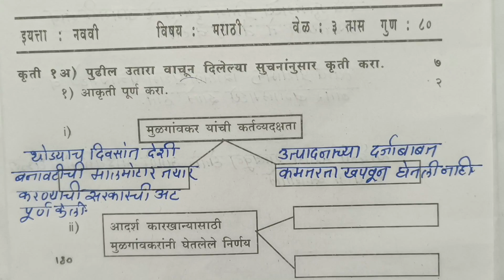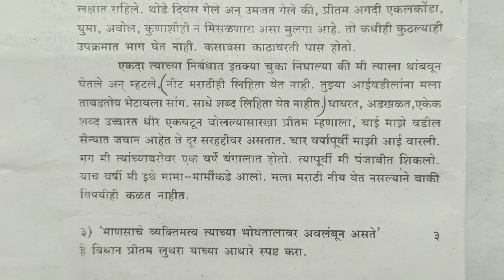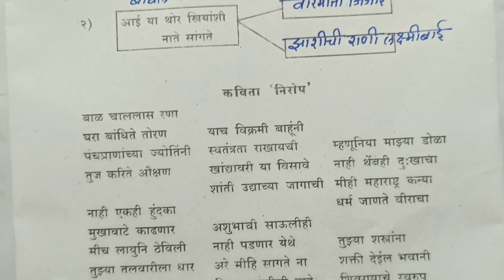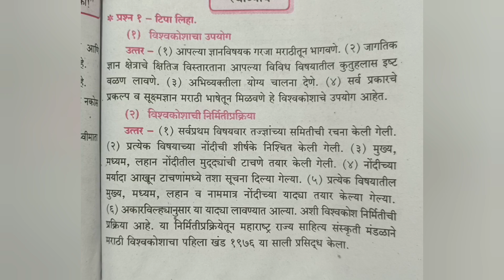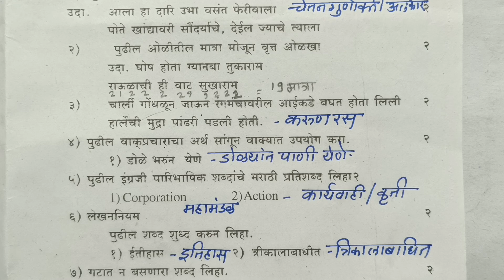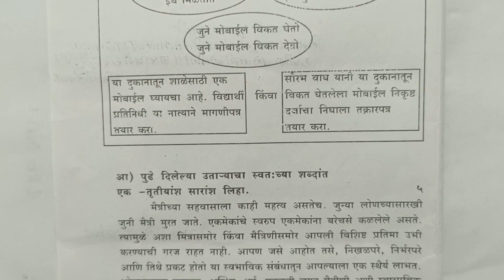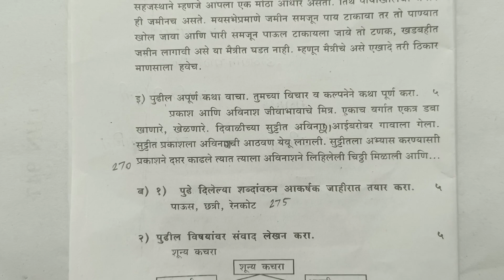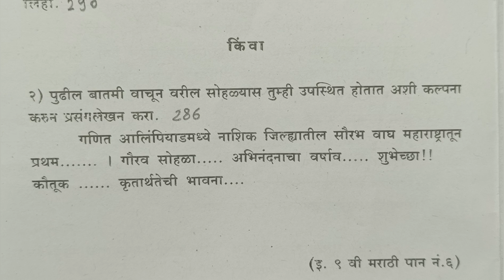इयत्ता नववी द्वितीय सत्र परीक्षा मराठी प्रश्नपत्रिका2023 | Std9th marathi questions paper secondterm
इयत्ता नववी मराठी द्वितीय सत्र परीक्षा प्रश्नपत्रिका उत्तरांसहित#marathi second term examination question paper#Jyotsna Pawar#by Tawar madam#तवर मॅडम#second term examination std 9th marathi question पेपर#मराठी इयत्ता नववी# वार्षिक परीक्षा# द्वितीय सत्र परीक्षा
# द्वितीय सत्र लेखी परीक्षा गुण 80#मराठी# Std 9th#marathi exam# second semester exam# Jyotsna Pawar#Dwitiy satra pariksha#varshik pariksha marathi#इयत्ता नववी द्वितीय सत्र परीक्षा प्रश्नपत्रिका उत्तरांसहित#std9th marathi second term examination question paper#Jyotsna Pawar#by Tawar madam#तवर मॅडम#std 9th marathi dwitiy satra pariksha paper#